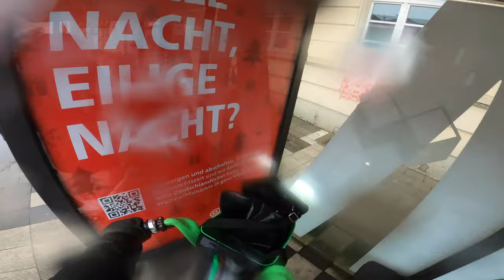🇩🇪Is Dusseldorf, Germany the Perfect Move for Americans? A Glimpse into Life in Europe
If you’re an American looking to move to Europe for a better quality of life, Dusseldorf, Germany, is an excellent choice. In this video, we’ll explore what makes Dusseldorf a perfect destination for expats seeking a vibrant, yet peaceful life. With its great work-life balance, top-tier healthcare, and affordable living compared to many other European cities, Dusseldorf offers a high standard of living. The city’s strong economy, welcoming international community, and rich cultural scene make it an ideal spot for Americans looking to make the leap to Europe. Watch now and see why Dusseldorf could be the perfect city for your next chapter!

Schöner Tag im Regen genießen, auf einem defekten Fahrrad über eine nasse und rutschige Brücke fahren, während ich krank bin. Einfach großartig!

Danke, Gott, dass du mir einen weiteren Tag zum Atmen gibst. Du ermöglichst mir, dir alle Ehre zu geben – warum sollte ich das nicht tun? Jeden Tag zeigst du mir deine Herrlichkeit! Nicht nur bin ich dein Zeuge, sondern du bist auch mein Zeuge. Du erfüllst mich nun seit etwa einem Monat jeden Tag zufällig mit deinem Geist. Ich danke dir dafür.

Ich lege meine Sorgen, meine Krankheit und meinen Schmerz nieder und lege alles hin für die Freude des Herrn. Ich bin über den Fluch hinaus gesegnet, denn dein Versprechen wird bestehen.

Ich sage Dir danke. Im Geist und in der Wahrheit, danke Dir. Für die Gnaden, die neu sind, danke Dir. Dass Du mich Deinen Freund nennst, danke Dir. Dafür, dass Du in meiner Verteidigung stehst, danke Dir. Dafür, dass Du meine Seele erweckst, es ist meine Freude, Dir zu danken ✝️

Freude des Herrn
Segnungen
Versprechenbewahrer

Gott ist kein Mensch, dass er lügen sollte; er wird tun, was er gesagt